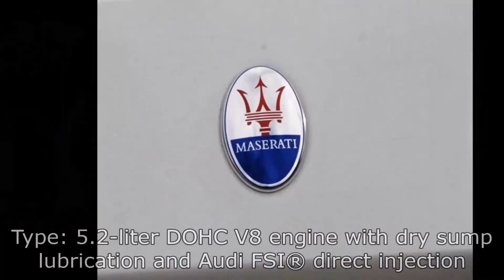Maserati Granturismo Rival for US$38,000 at mansory.tv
The Maserati Granturismo Rival with a 2014 Audi V10 engine and F1 paddle shift transmission assembled onto a tube chassis for US$38,000